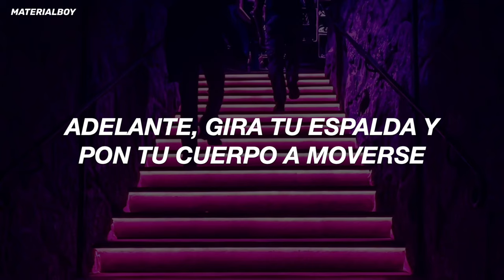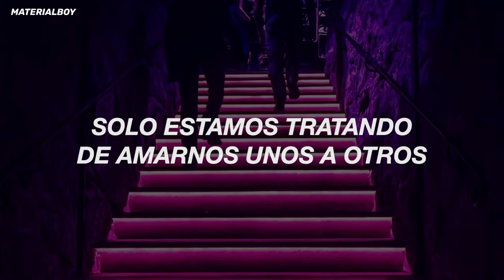Marie J. Blige - Family Affair (Traducida al Español)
Lyrics:

[Chorus]
Let's get it crunk upon
Have fun upon up in this dancery
We got ya open, now ya floatin'
So you gots to dance for me
Don't need no hateration
Holleration in this dancery
Let's get it percolatin', while you're waiting
So just dance for me

[Verse 1]
Come on everybody, get on up
'Cause you know we gots to get it crunk
Mary J. is in the spot tonight
And I'mma make it feel alright (Make it feel alright)
Come on, baby, just party with me
Let loose and set your body free
Leave your situations at the door
So when you step inside, jump on the floor

[Chorus]
Let's get it crunk upon (Let's get it crunk upon)
So you gots to dance for me (Gots to dance for me)
Holleration in this dancery (Holler, holler, holler)

[Verse 2]
Ooh, it's only gonna be about a matter of time
Before you get loose and start to lose your mind
Cop you a drink, go 'head and rock your ice
'Cause we celebrating No More Drama in our life
With a Dre track pumpin', everybody's jumpin'
Go ahead and twist your back and get your body bumpin'
I told you, "Leave your situations at the door"
So grab somebody and get your ass on the dance floor

[Chorus]
Have fun upon up in this dancery (In this dancery)
So you gots to dance for me (And you gots to dance for me)

[Bridge]
We don't need no haters (Y'all, we don't need no)
We're just trying to love one another (Love)
We just want y'all have a good time
No more drama in your life
Work real hard to make a dime
If you got beef, your problem, not mine (Oh, not mine)
Leave all that BS outside
(We) We're gonna celebrate all night (All night)
Let's have fun, tonight, no fights
Turn that Dre track way up high (Turn it up, turn it up)
Making you dance all night and I (All night long)
Got some real heat for ya this time (Real heat. boy)
Doesn't matter if you're white or black (Doesn't matter, doesn't matter)
Let's get crunk 'cause Mary's back

[Chorus]
Let's get it crunk upon (Let's get it crunked upon)
So you gots to dance for me (So you gotta dance for me)
Don't need no hateration (Dance for me)
Holleration in this dancery (Dance for me)
Let's get it percolatin', while you're waiting (Let's get it, let's get it, let's get it)

Let's get it crunk upon (Dance for me)
Have fun up on up in this dancery (Let's get crunk upon)
We got ya open, now ya floatin' (All I want y'all to do)
So you gots to dance for me (Is just dance, just dance)
Don't need no hateration (C'mon, c'mon)
Holleration in this dancery (C'mon, c'mon)

Have fun upon up in this dancery (Oh, yeah)
So you gots to dance for me (You gotta dance for me)
Don't need no hateration (Just dance for me)
Holleration in this dancery (Just dance for me)
Let's get it percolatin', while you're waiting (Dance for me, dance for me, dance for me, yeah)

Have fun upon up in this dancery (C'mon yall, dance)
We got ya open, now ya floatin' (Dance, dance, dance, dance)
Holleration in this dancery (You don't need no hands)
Let's get it percolatin', while you're waiting (We just want you all to holler, holler when you hear me, get it percolated)

Marie J.Blige - Family Affair (sub. español)
Marie J.Blige - Family Affair (Lyric)